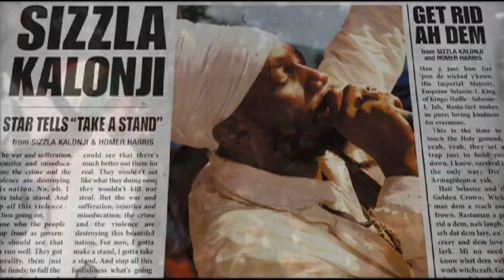Sizzla - Crucial Times